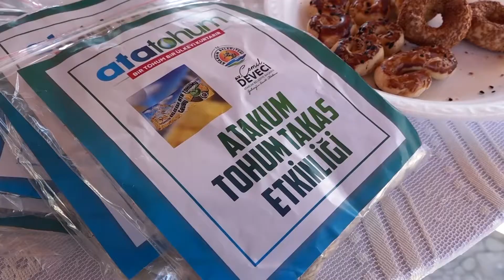Karadeniz’in ilk tohum bankası AtaTohum, takasa ev sahipliği yaptı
Atakum AtaTohum Merkezi, atalık tohum gönüllüleriyle ikinci tohum takası etkinliğini gerçekleştirdi.  “Bir tohum, bir ülkeyi kurtarır” sloganıyla geçen yıl açılan Karadeniz Bölgesi’nin ilk tohum bankası AtaTohum’un bu etkinlikle birlikte 392 çeşit atalık tohuma ulaşmış oldu.

AtaTohum’da atalık tohum çeşidi 392’ye ulaştı, AtaTohum nedir?